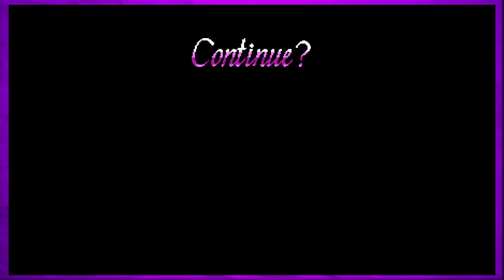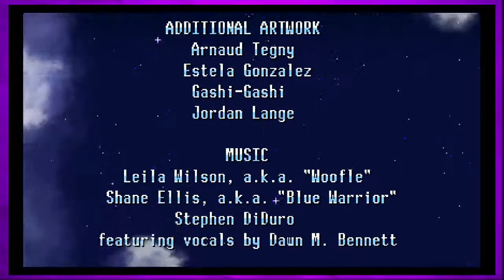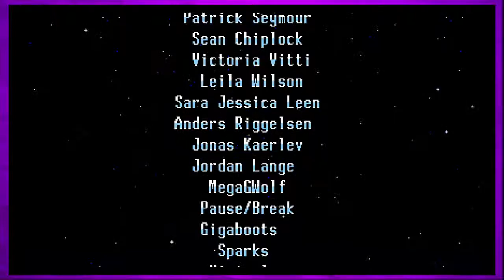Freedom Planet - Part 18 - Dreadnaught Finale - DG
Call me impressed! Hi Impressed!